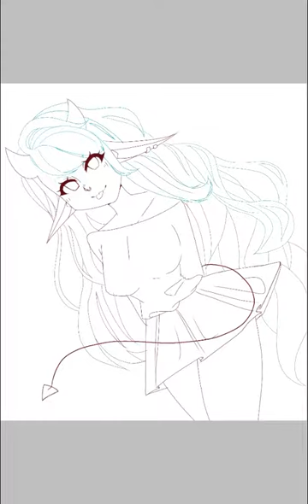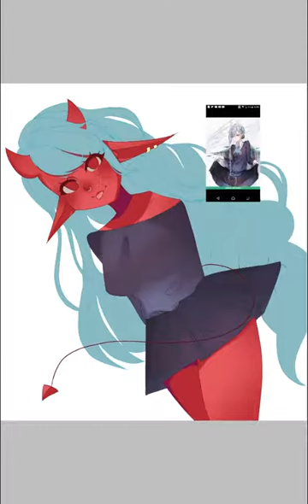~jaslyn~(speedpaint on ibis paint x)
Commissions open, you can commission me on discord
Just comment if you want one and I'll give you my discord tag ^^